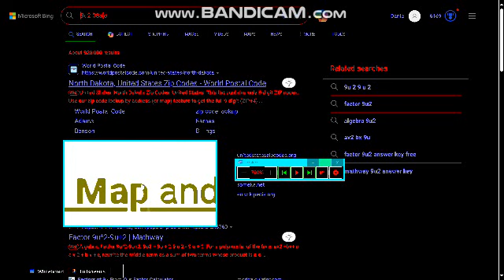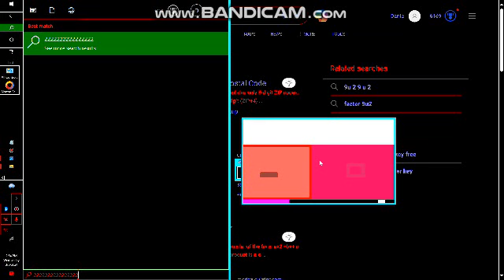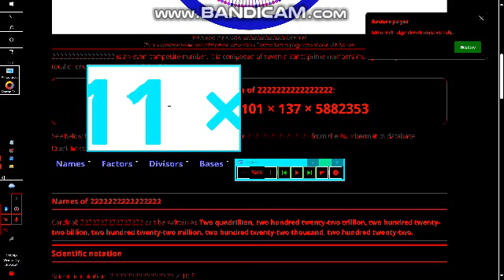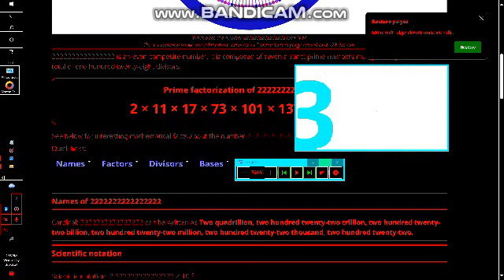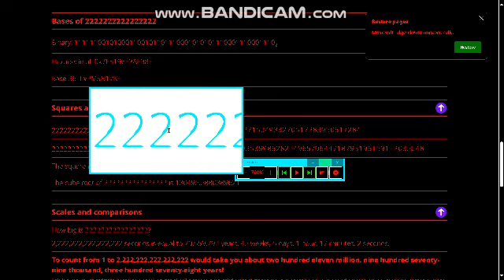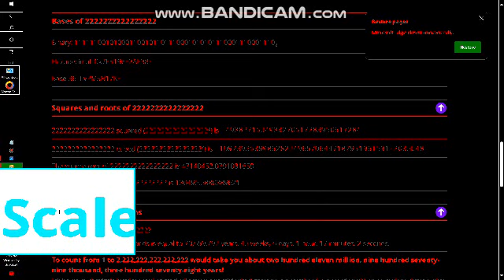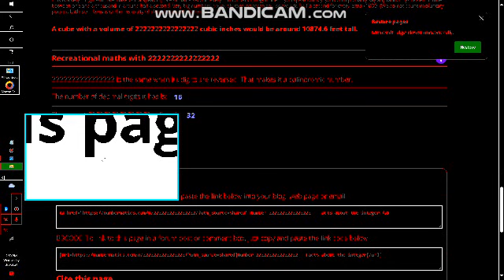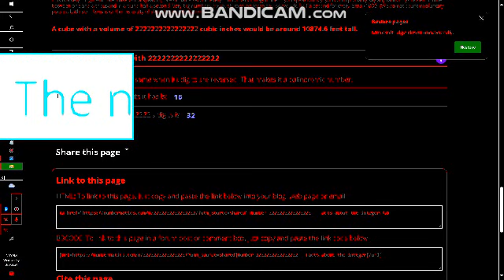DANIEL KEPLIN bandicam 2024 03 06 14 53 05 617